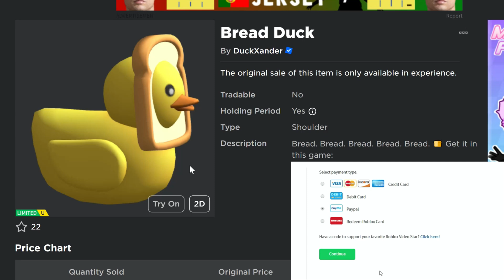[LIMITED STOCK] *FREE ITEM* How To Get BREAD DUCK on Roblox - PLS DONT TALK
⭐ Use the Video Star code "DEETERPLAY" when purchasing Robux or Membership on Roblox to help support the channel. (by using my star code Roblox will pay me a 5% commission of what you spend, at no extra cost to you!)

(some music from epidemic sounds )